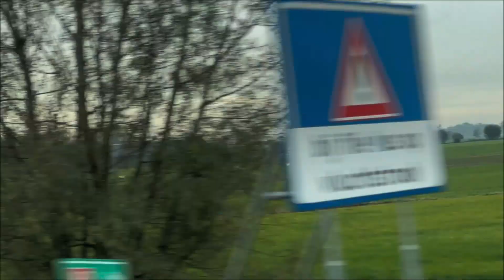Hollanda Amsterdam PART 10 | Almanya, Belçika, Hollanda VLOG Gezmelere Doyamadık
Gezmelere doyamadık video serimizin ALMANYA BELÇİKA HOLLANDA turu yayında...